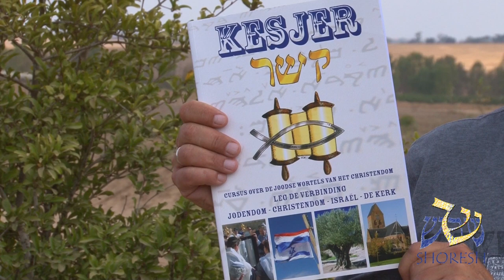Shoresh Introductie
Stichting Shoresh is een hulpverleningsorganisatie actief in Israel. Naast deze projecten geeft Shoresh in Nederland de Kesjercursus, over de Joodse wortels van het christendom. Giften zijn fiscaal aftrekbaar (ANBI). Donaties via de website van shoresh.nl